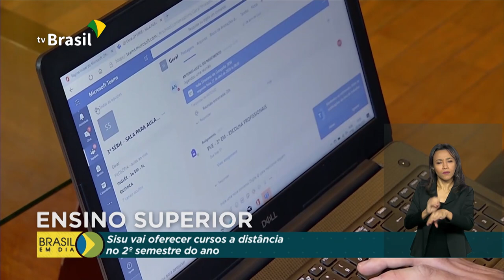Sisu vai oferecer cursos por EaD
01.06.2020 - O Sistema de Seleção Unificada vai oferecer cursos a distância no 2º semestre deste ano. É mais uma possibilidade para o estudante que pretende ocupar uma vaga no ensino superior público no país.